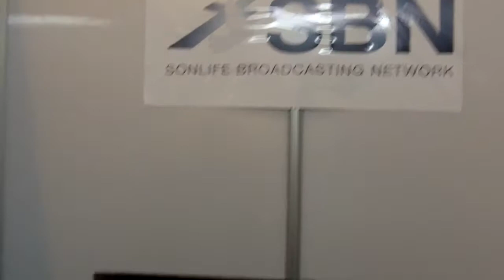SBN.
SBN es otra de las señales evangelicas que estan ofreciendo sus servicios en la expo TV Digital 2011.